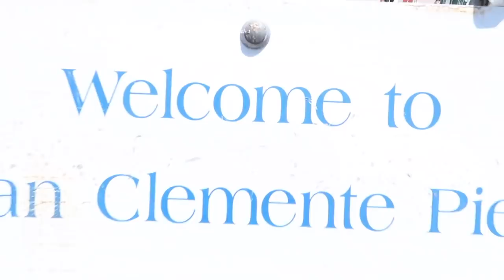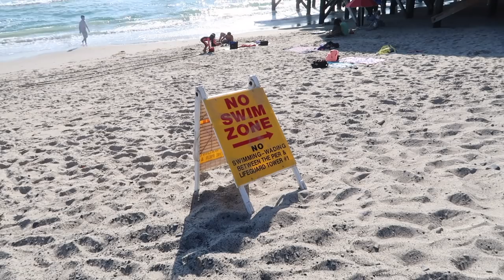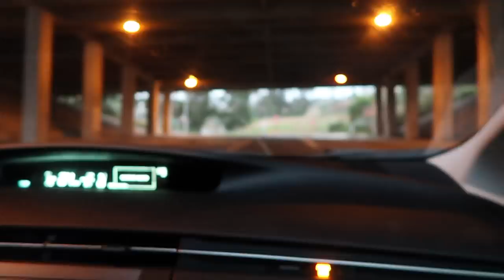Travel Diaries: California Edition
Discounts!!

✺FAQ✺
Name: Sidney
Age: 18 (College Student)
School: Arizona State University
Major: Exercise & Wellness
Campus: Downtown
Year: Freshman
Camera: Canon 70D or Canon G7X Mark ii
Partnered: StyleHaul